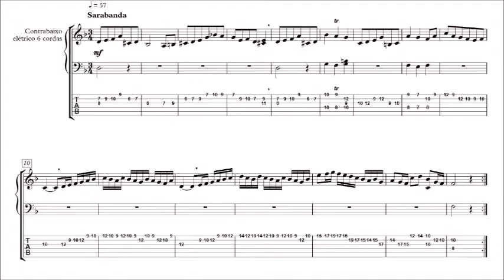2012.8.4 No.163 松本恵理・村瀬正巳 2.3b 無伴奏パルティータ BWV1013より3曲 サラバンド J S バッハ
2012.8.4 No.163 松本恵理・村瀬正巳  ｸﾗｼｯｸﾗｲﾌﾞinオフィスサロコン
夏の夜はクラシックな気分
出　演：松本恵理（Piano）　村瀬正巳（Oboe）
村瀬さんからのお手紙
　ずーっと練習しても飽きない曲を選んでみました。
毎日毎日、その曲を繰り返し繰り返し吹いて、本番の日を迎えて、本番の場で同じように時間を過ごして、本番が終わってもまだ吹き続けられるくらい飽きない曲を。
そしたら、原曲全てオーボエ以外の楽器のために書かれた曲になりました。そして難しいものばかりに。
困ってます。
みなさんと同じ時間が過ごせると嬉しいです。
（伴奏が入っていない演奏にも伴奏者の画像が入っていますが、そうしないと伴奏者の姿を見る機会が激減するからです）
さだまさし的コンサートです。

楽器のことや当日のあれこれを書いた管理人のblog